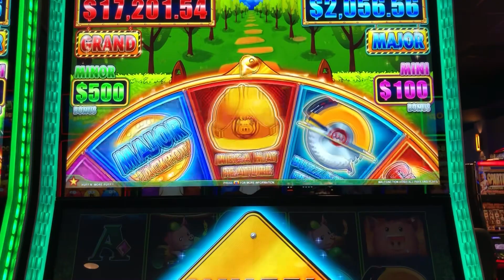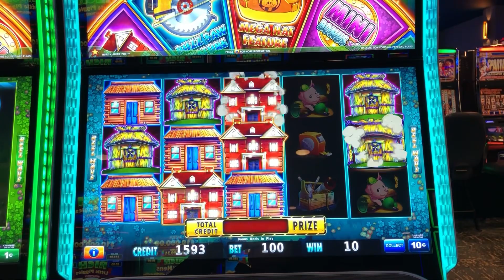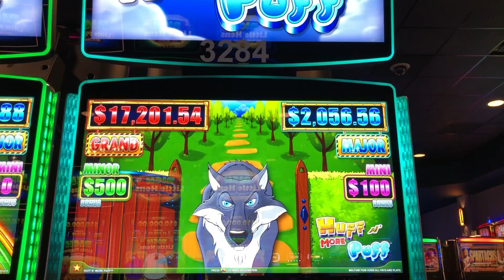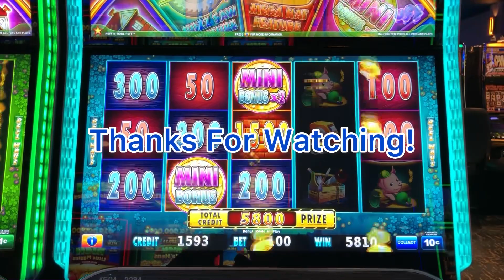$10 BET ON HUFF ‘N MORE PUFF MEGA HAT FEATURE AWESOME WIN!!! 😱😱🤩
Hello.